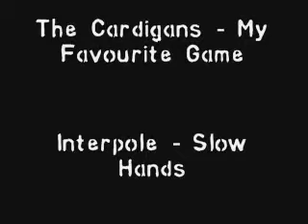ISP - Thug 2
practicing my editing skills - from 2005